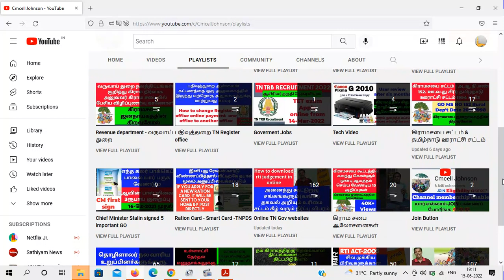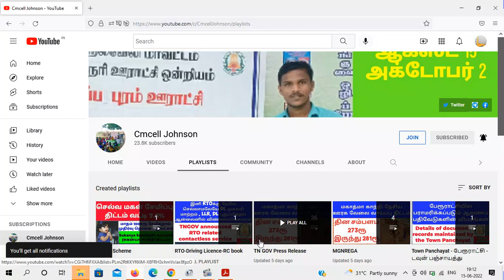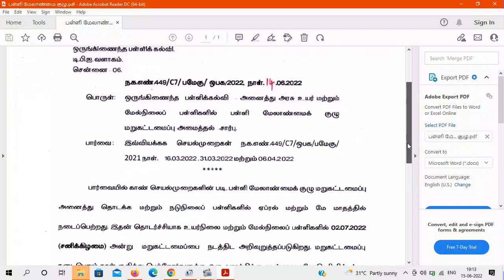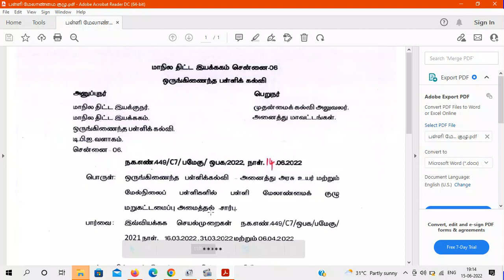பள்ளி மேலாண்மை குழு அனைத்து அரசு உயர் & மேல் நிலைப்பள்ளிகளில் மறு கட்டமைப்பு 2-July2022ல் நடைபெறும்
School management committee restructuring is to take place in all government high and secondary schools பள்ளி மேலாண்மை குழு அனைத்து அரசு உயர் மற்றும் மேல் நிலைப்பள்ளிகளில்  மறு கட்டமைப்பு  நடைபெற உள்ளது

Press release Letter pdf file link

Sukanya Samriddhi Account (சுகன்யா சம்ரிதி திட்டம்) செல்வ மகள் சேமிப்பு திட்டம் பெண் குழுந்தைகளுக்கு 7.6% வட்டி